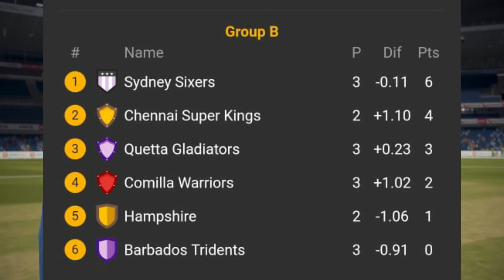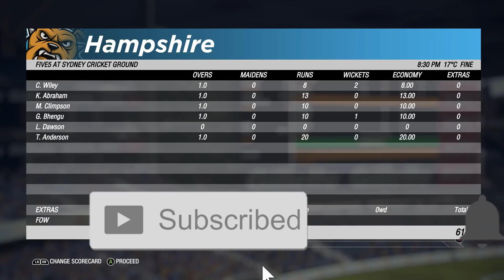#18 Chennai Super Kings vs Hampshire - Super 30 League Championship Highlights Cricket 19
Cricket 19 custom tournament , which is consists of 5 overs (30 balls ) match in league format. First Match is between HAmpshire vs Chennai Super Kings CSK   ...
lets see who wins this cricket match from Group A.